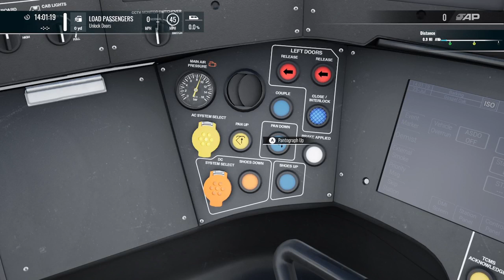All the scenarios ep 134: football focus, goblin line